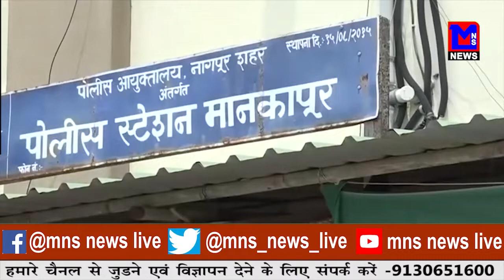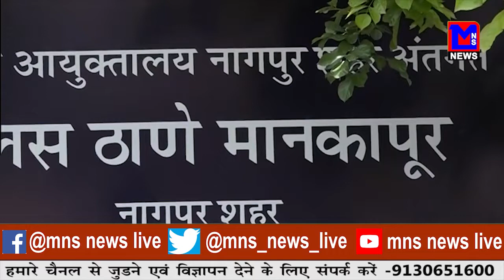की हवस का शिकार बनी किशोरी।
MNSNEWSLIVE शिक्षक की हवस का शिकार बनी किशोरी।
EDITOR : SHWET R. DONGRE
ANCHOR : CHANDNI PATHAK

10कीदस्तक क्राईम क्राईमपेट्रेल पुलीसडायरी गुमशुदातलाश हत्या रेप बलात्कार अपहरण प्यारमेधाेका शिक्षक की हवस का शिकार बनी किशोरी।